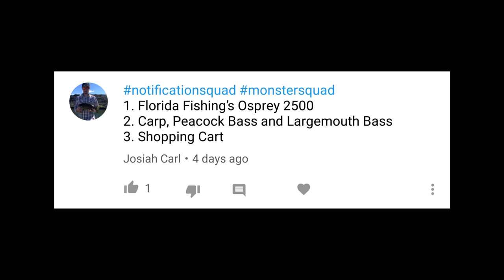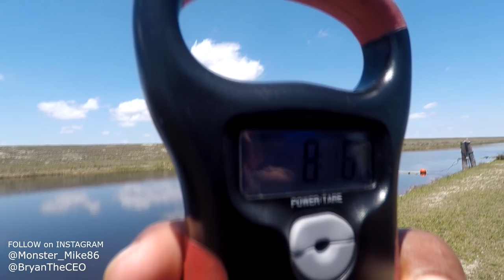Fishing for WORLD RECORD Peacock Bass | Monster Mike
Monster Mike is fishing for a world record peacock bass in Miami!